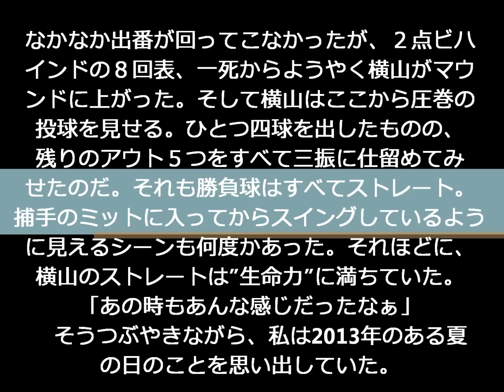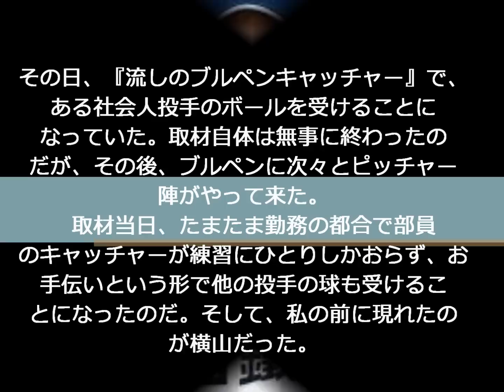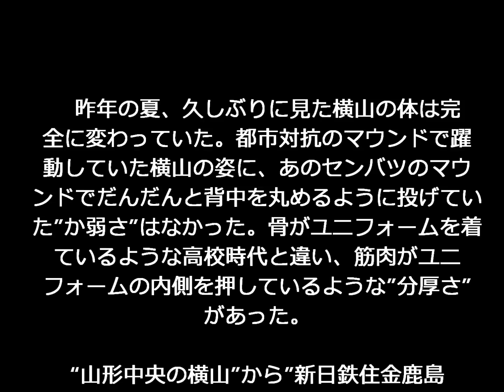阪神ドラフト１位・横山雄哉が持つ「天賦の才」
昨年夏の都市対抗野球大会でのことだ。全足利クラブVS松山フェニックスという、都市対抗では珍しいクラブチーム同士の対戦は終盤を迎えていた。実はこの試合、お目当ての左腕投手がいた。それが全足利クラブの補強選手・横山雄哉（新日鉄住友金属鹿島→阪神）だった。

・2014/07/22 新日鉄住金鹿島 横山雄哉 ５者連続三振、最速１４５ｋｍ/ｈ！（全足利クラブに補強選手として参加出場）